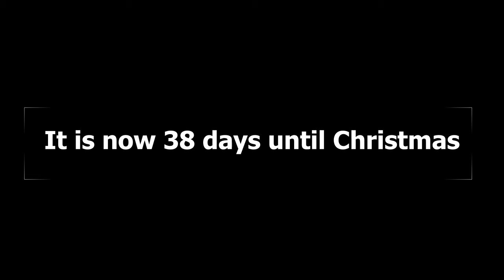Cat questioning round objects in slow motion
This time my cat is questioning round objects in slow motion.

~Now it is 38 days until Christmas (December 24 UTC +01:00)~